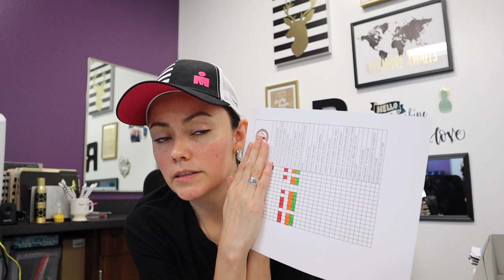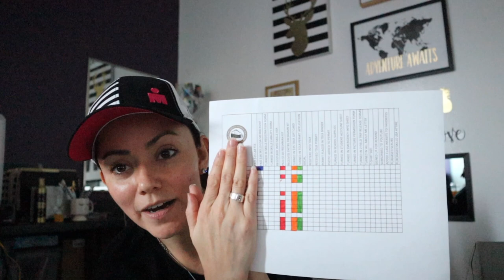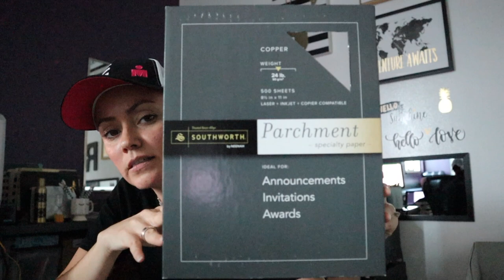Making Student Folders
Organization is key for a successful school year!  Make your student folders work for you and your program and save tons of time and headache!